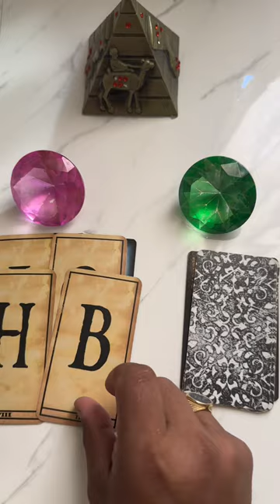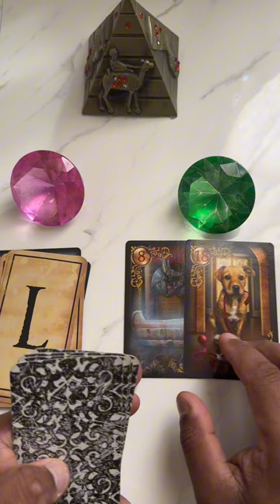Essa pessoa vai te ajudar! + letra inicial | Tarot Responde